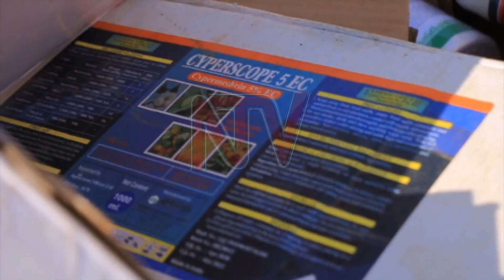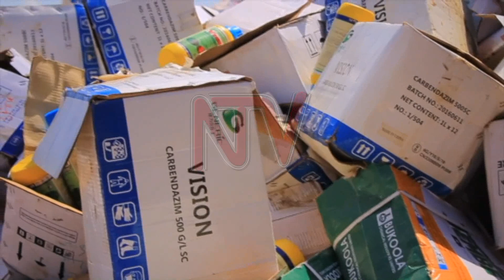NDA destroys fake drugs captured in Kalungu, Lyantondde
The National Drug Authority (NDA) has destroyed over 4.8 tonnes of expired, falsified and counterfeit veterinary drugs and agrochemicals that were impounded two weeks ago in Lyantonde and Kalungu districts. During the operation, the National Drug Authority in collaboration with the Police, the Ministry of Agriculture, Animal Industry and Fisheries, seven people were arrested in connection with counterfeiting veterinary drugs.